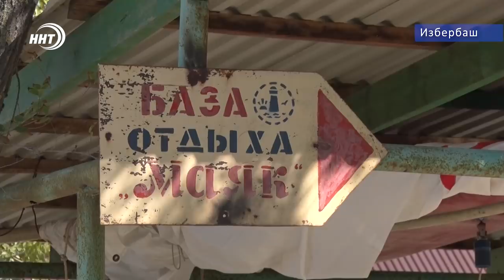Новости Дагестан за 24.09.2019 год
На родину, в страну гор! более 300 дагестанцев, которые проживают в разных уголках России, собрались на форуме соотечественников в Махачкале.
Лагерь маяк в г. Избербаш может уйти в руки собственников. Судьбой некогда действующего учреждения обеспокоены Активисты Регионального отделения ОНФ. Наша съемочная бригада посетила объект. Подробности сегодня в выпуске.
Хорошее настроение и море позитива. Накануне, в Доме Дружбы состоялось открытие Региональной лиги КВН.